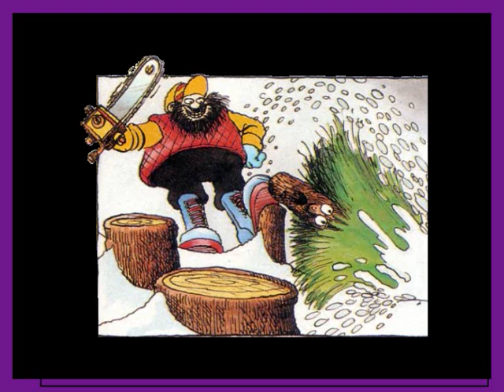Le conte du petit sapin. Spécial Noël N°2. Raconte moi des histoires.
Pour découvrir l'histoire de cette collection mythique:
Si vous souhaitez encourager le créateur de la chaîne:
MERCI